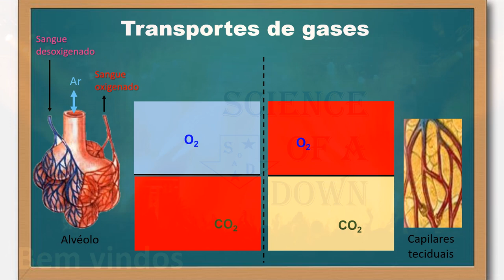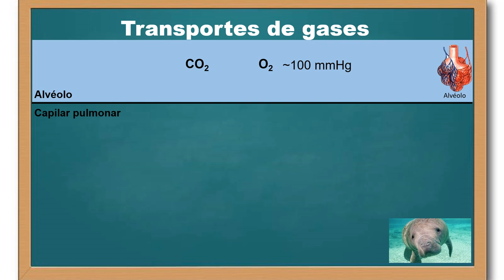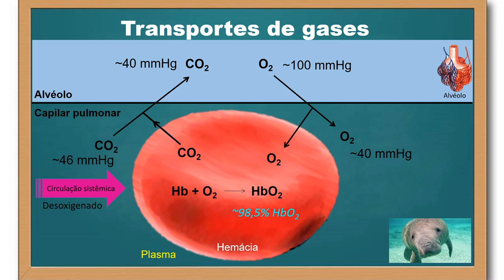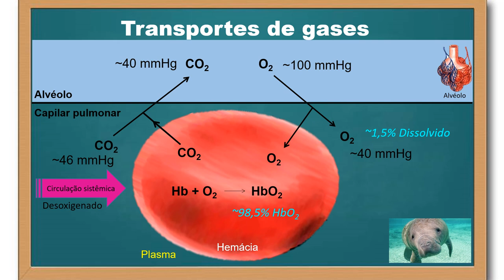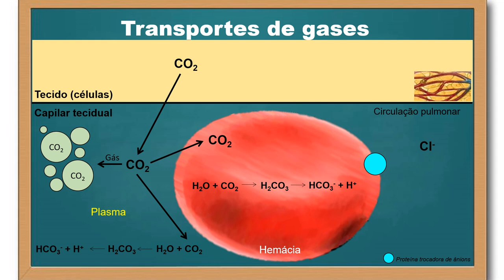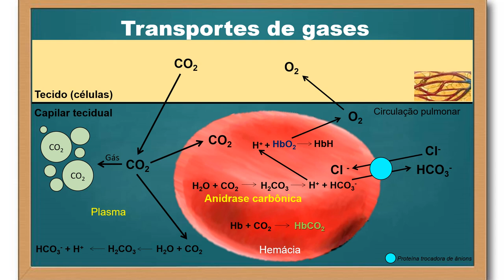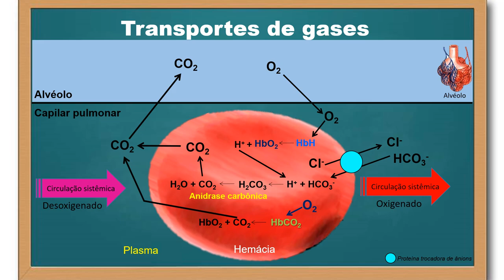Transporte de gases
Neste vídeo o fenômeno do transporte dos gases respiratórios (dióxido de carbono e o oxigênio) é detalhado, enfatizando os processos físico-químicos que envolvem tais gases, o plasma sanguíneo, as hemácias e o pigmento respiratório dos vertebrados (a hemoglobina). A estrutura respiratória usada como modelo foi a dos mamíferos, portanto a superfície de troca exemplificada são os alvéolos pulmonares e o fluido é o ar.